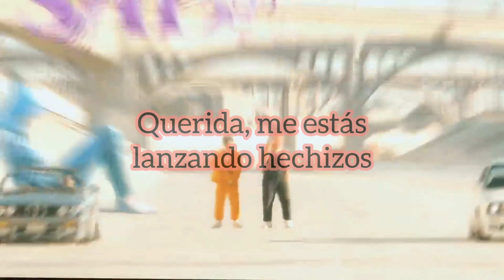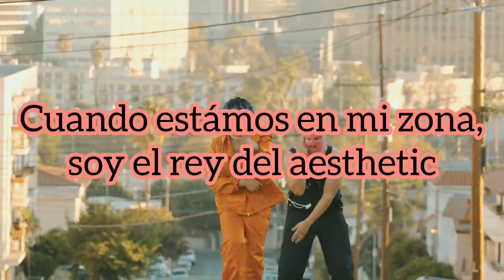Lilbubblegum - Sabrina (ft. Afterdeath) 「sub. español」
Nada va a superar a "blues clues" del escopeta willy y el joven craka

Lilbubblegum